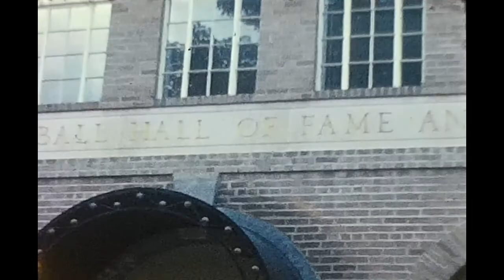"Where Baseball was Invented and First Played in 1839" 1960's Doubleday Field Cooperstown New York